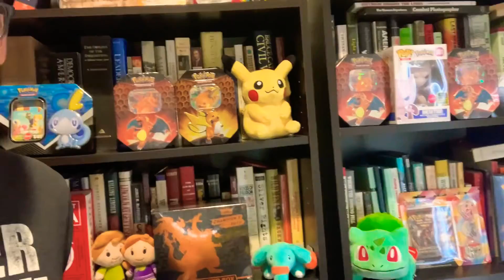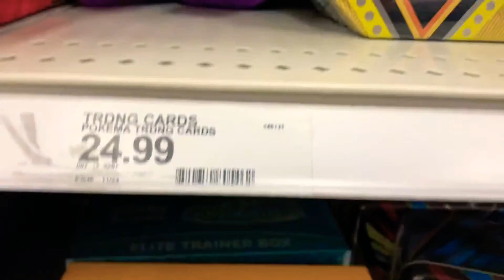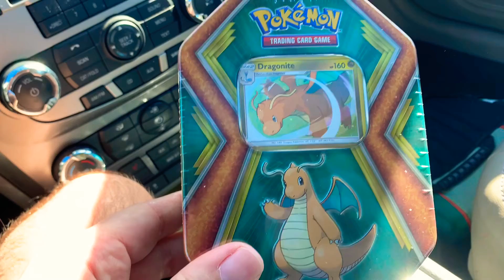WHERE ART THOU POKÈMON? (A Dragonite Tale) - Pokè Vlog #2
Whats up!

In the second pokevlog installment, I give you an inside look into how and where I film my videos, pokemon card hunting at several stores and more commentary!

-Conrad